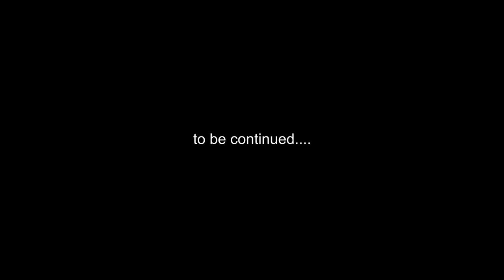ഭാർഗവിനിലയവും യഥാർഥ്യവും / സിനിമ (part 21)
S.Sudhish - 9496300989